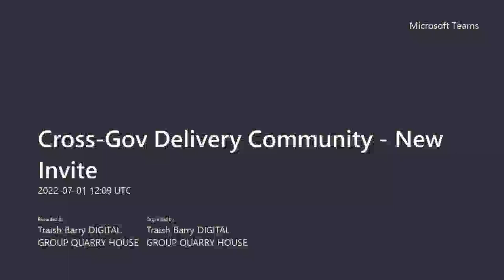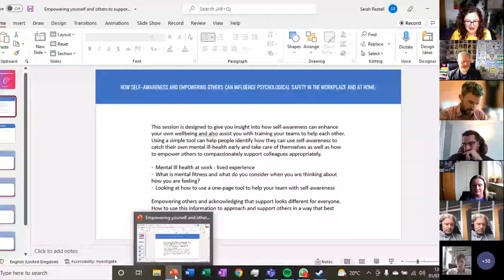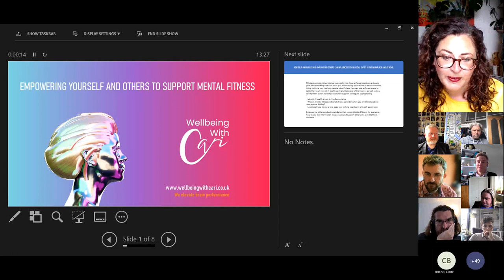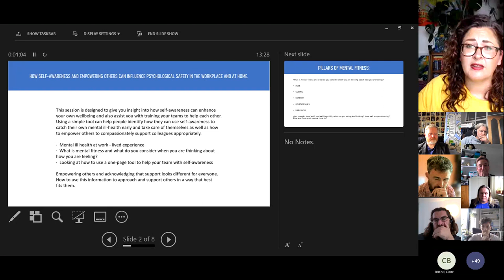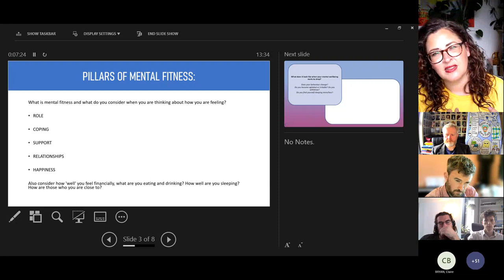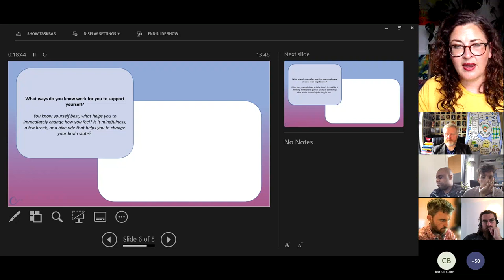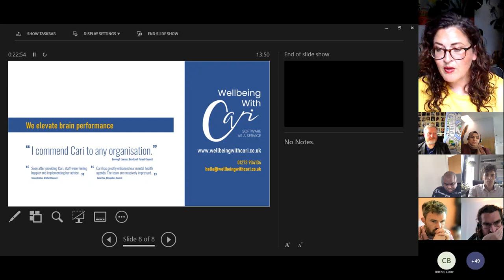Mental Health in the Workplace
Cross GOV Community; Mental Health in the Workplace